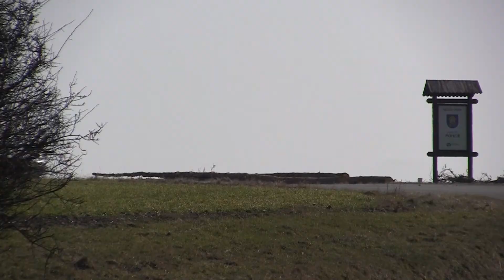37. KOWAX Valašská Rally ValMez 2018 | 52 | Karel Macek - Bohumír Hůla